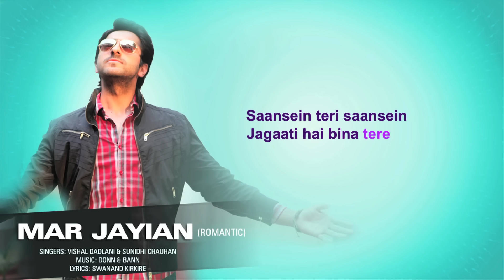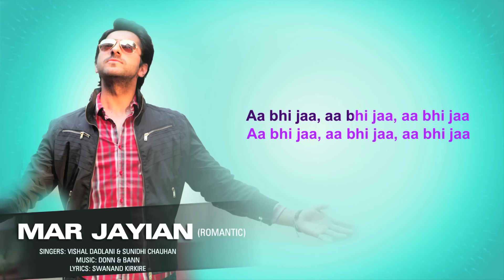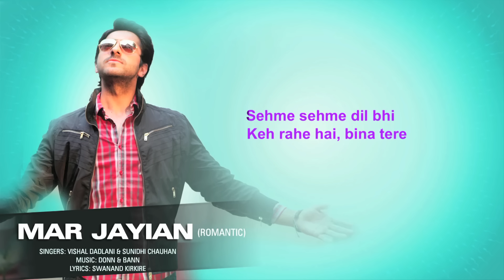Mar Jayian | Full Song With Lyrics | Vicky Donor | Ayushman Khurana & Yami Gautam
c

Fall In Love with the most romantic song of the year out

Download all the "Vicky Donor" uncut Best Movie Scenes and songs

Listen to the full audio track of "Mar Jayian", a romantic song from Vicky Donor featuring Ayushmann Khurrana & Yaami Gautam & sung by Visahl Dadlani & Sunidhi Chauhan

Film – Vicky Donor
Actor –  Ayushmann Khurrana, Yami Gautam, Annu Kapoor & Puja Gupta